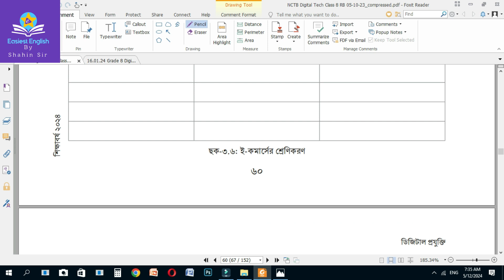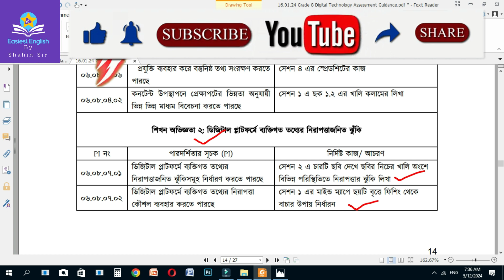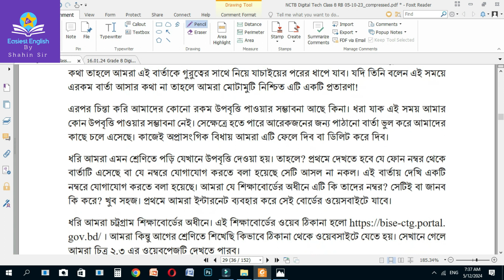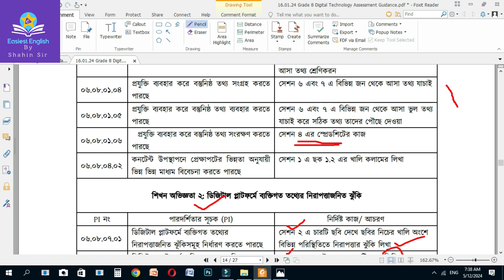৮ম শ্রেণি ডিজিটাল প্রযুক্তি ষান্মাসিক পরিক্ষায় যে যে প্রশ্ন আসবে/Class 8 DT Half yearly Question2024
৮ম শ্রেণি ডিজিটাল প্রযুক্তি ষান্মাসিক পরিক্ষায় যে যে প্রশ্ন আসবে/Class 8 DT Half yearly Question2024
ষান্মাসিক শিখনকালীন মূল্যায়ন প্রশ্ন ২০২৪,৮ম শ্রেণি ডিজিটাল প্রযুক্তি,ষান্মাসিক মূল্যায়ন ২০২৪,ষান্মাসিক মূল্যায়ন কিভাবে করবেন ২০২৪,ডিজিটাল প্রযুক্তি,ষান্মাসিক শিখনকালীন মূল্যায়ন প্রশ্ন ও নির্দেশনা ২০২৪,মূল্যায়ন প্রশ্ন ২০২৪,৭ম শ্রেণি ডিজিটাল প্রযুক্তি,৯ম শ্রেণি ডিজিটাল প্রযুক্তি,৭ম শ্রেণি ডিজিটাল প্রযু্ক্তি বার্ষিক সামষ্টিক মূল্যায়ন সমাধান,ষষ্ঠ শ্রেণি ডিজিটাল প্রযুক্তি,৭ম শ্রেণির ডিজিটাল প্রযুক্তি বার্ষিক সামষ্টিক মূল্যায়ন সিলেবাস ২০২৩